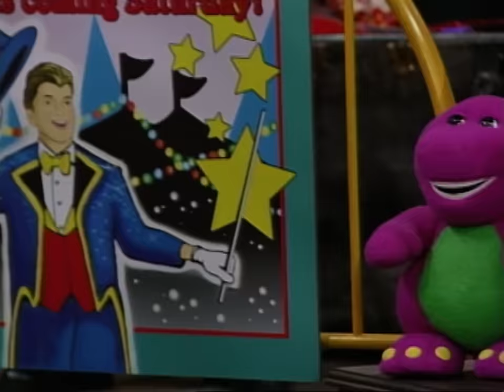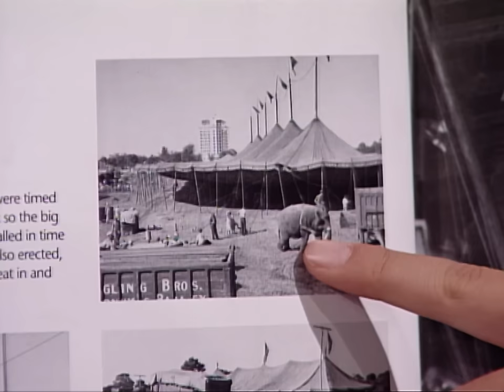Here Comes The Circus! | Brain Break for Kids | Full Episode | Barney the Dinosaur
The circus has come to Barney's town! Get ready with Barney and friends as they discover the fun world of the circus and all of the exciting things that it brings!